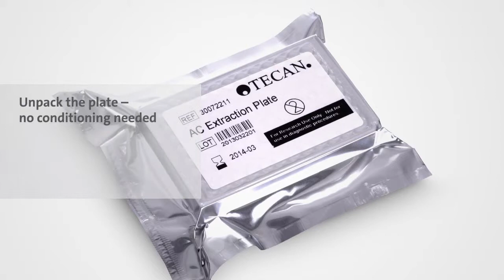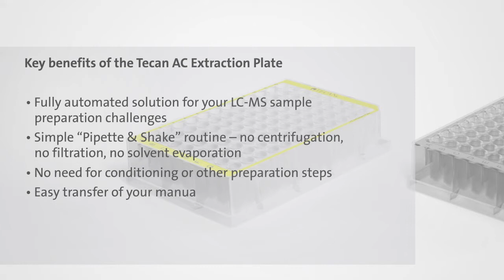AC Extraction Plate (Video Presentation)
Tecan's newly launched AC Extraction Plate is a revolutionary, automation­friendly solution designed to streamline sample preparation for LC-MS analysis of small molecules. The plate, which is based on proprietary TICE™ (Tecan Immobilized Coating Extraction) technology, reduces the sample preparation process to a convenient 'pipette and shake' routine.

The AC Extraction Plate is a 96-position, deep-well microplate, with the inner surface of each well coated with a highly controlled layer of TICE material. This coating efficiently extracts low molecular weight analytes -- such as vitamin D and testosterone -- from aqueous solutions, eliminating the need for the laborious and time-consuming filtration, centrifugation and evaporation steps that are often integral to other methods. Unlike many of these techniques, sample preparation with the AC Extraction Plate can also be easily automated, providing a rapid, walkaway solution for the extraction of small molecules from biological fluids for LC-MS analysis.